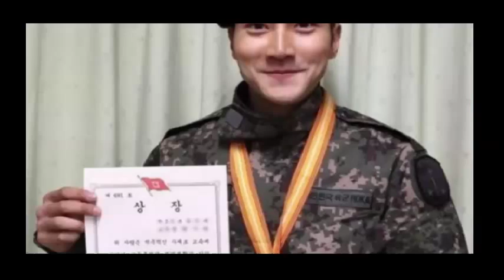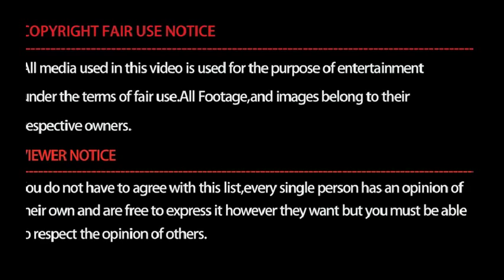10 Handsome Korean Celebrities That Are Even Hotter In Military Uniforms 2016 New HD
10 Handsome Korean Celebrities That Are Even Hotter In Military Uniforms

Here are 10 Handsome Korean Celebrities That Are Even Hotter In Military Uniforms.
List:
1.Song Joong Ki
2.Rain
3.Jo In Sung
4.Lee Jun Ki
5.Hyun bin
6.Siwon (Super Junior)
7.Joo Ji Hoon
8.Jaejoong (JYJ)
9.Gong Yoo
10.Yunho (TVXQ)
[Source]: